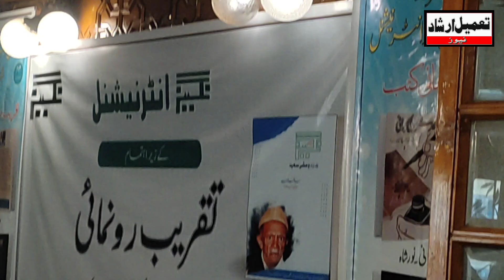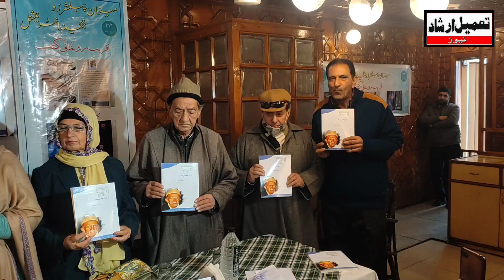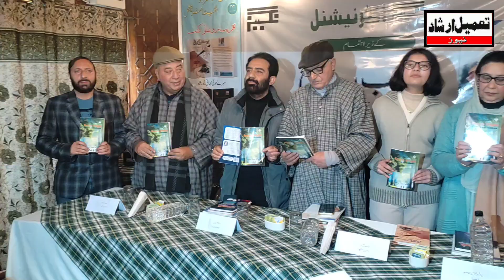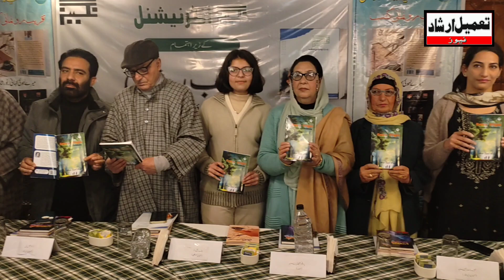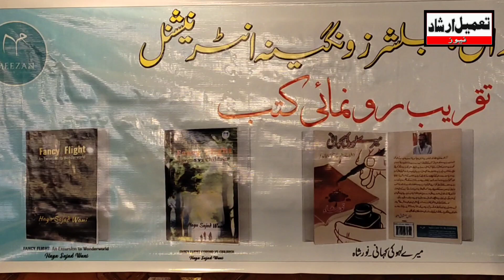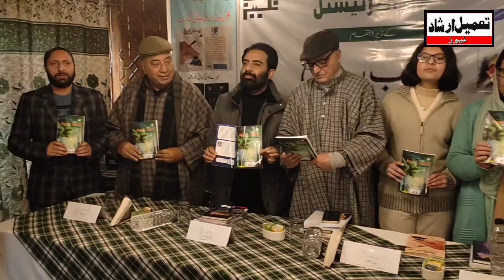سرینگر میں پر وقار ادبی تقریب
سرینگر میں پر وقار ادبی تقریب نگینہ انٹرنیشنل کے تازہ شمارے سمیت کئی دیگر کتب کی رسم رونمائی-

رپورٹ: لطیف لون